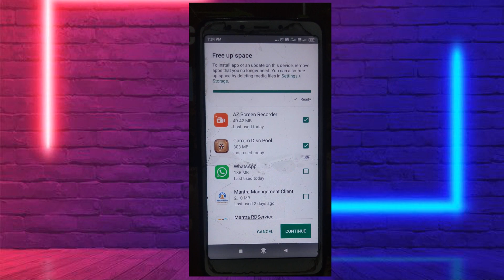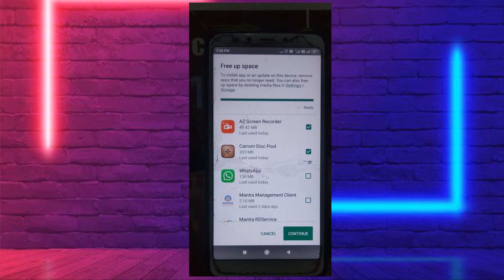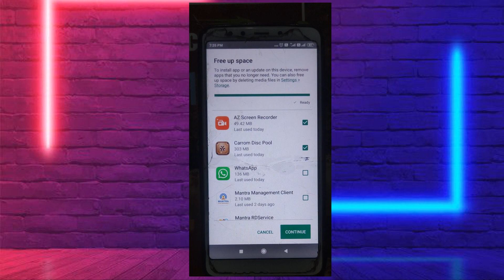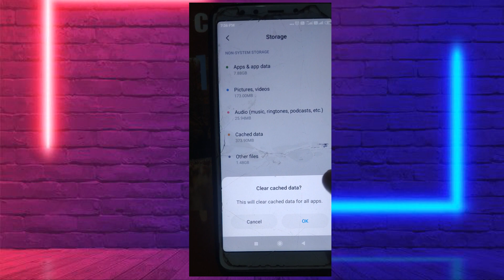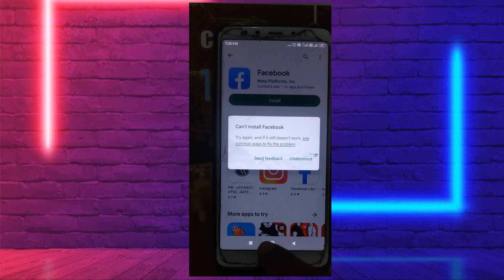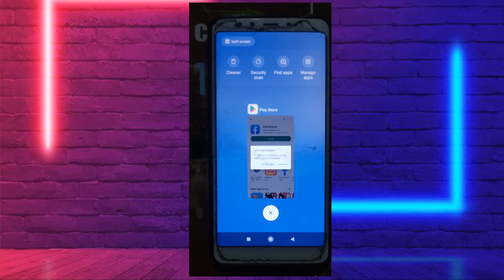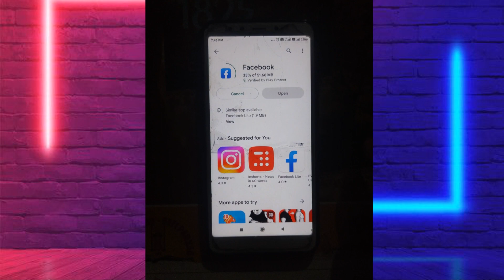app download problem in play store | how to fix google play store free up space problem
hii friends in this video i will show you During play store app installation most of us face the problem of not enough space although the internal memory size is sufficient for installing the app.

1) how to solve can't install app problem on playstore
2) can't install app problem solve
3) how to solve can't install app
4) how to solve can't install app problem
5) can't install app problem
6) fix can't install app
7) how to fix can't install app problem
8) how to fix can't install app problem on playstore
9) fix can't install app problem on playstore
10) fix can't install app problem solved
play store free up space problem
play store
playstore
play store space problem solved...free up space
play store can't download apps
play store pending problem
play store can't download apps pending
play store problem cannot install
planning
planet study
play store not installed app